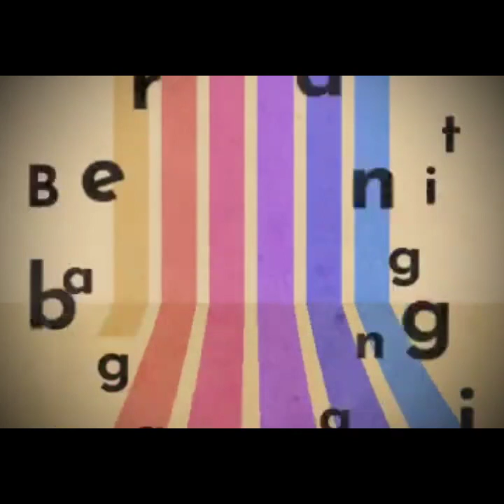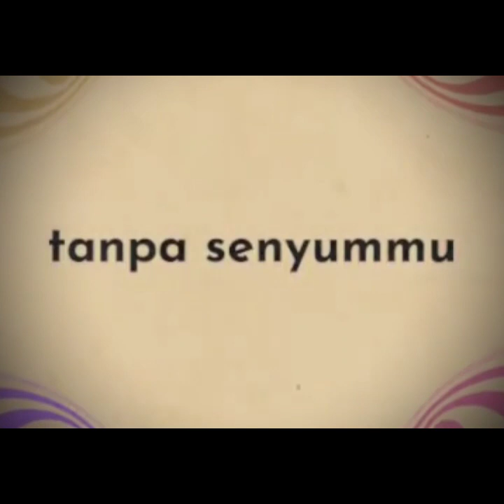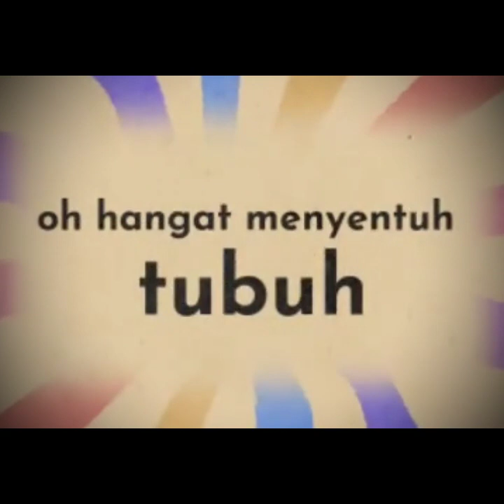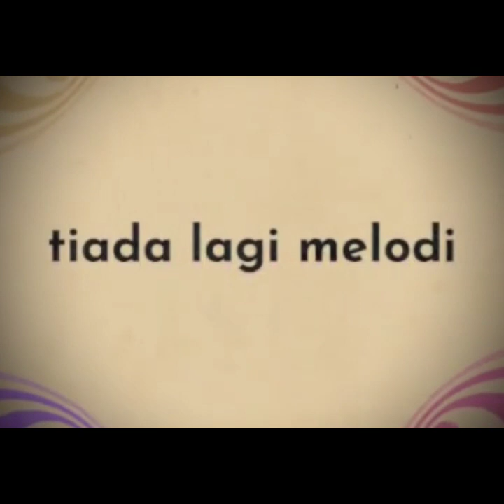Pelangi (Yuni Shara) - Cover by Prast